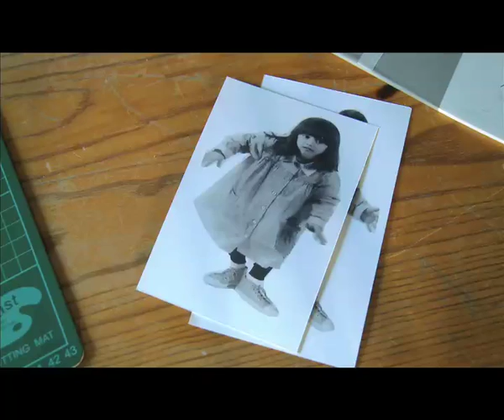Pajaro Sunrise - Kinda Fantastic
Official video for the first single from "Done/Undone" (Lovemonk, 2009)
Directed by Aram Bakker.